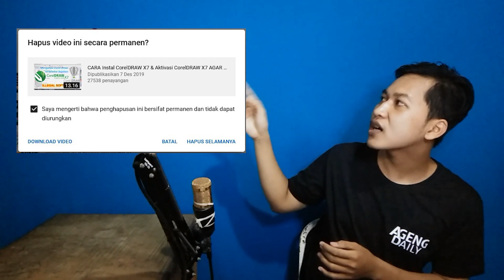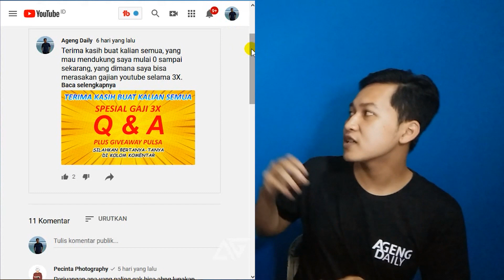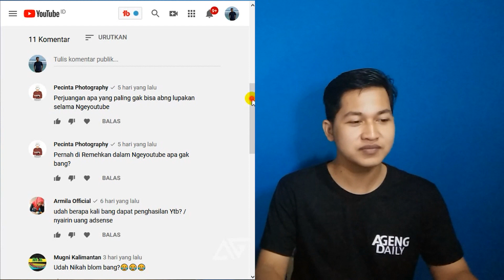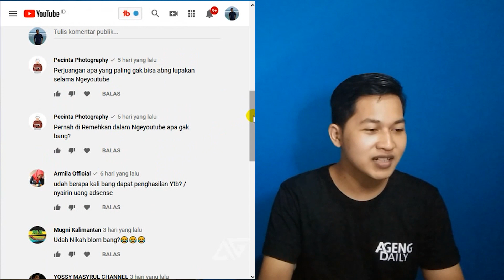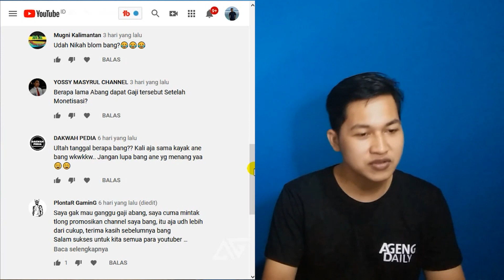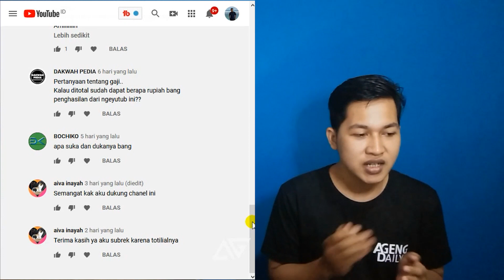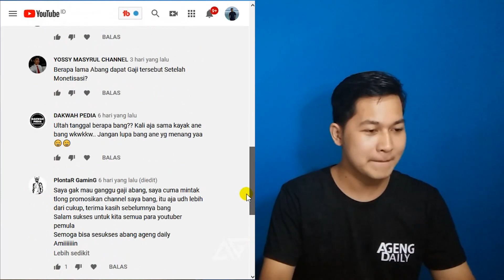GAJI YOUTUBER YANG KE 3X NYA Dari Youtube 2021 | Jawaban Q&A Dan GIVEAWAY PULSA 700K Untuk 7 Orang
Terima kasih buat kalian semua, yang sudah mau mendukung saya, sampai bisa merasakan gaji yang ke 3X nya. jadi saya akan mengadakan, yaitu acara giveaway pulsa 700 ribu untuk 7 orang pemenang, yang artinya setiap pemenang masing-masing mendapat 100K pulsa, dan acara menjawab Q&A dari para subscriber. dan semoga kalian juga para youtuber pemula bisa menyusul saya.

1. Follow IG @ageng_fs
2. Follow IG @faizatul_humairoh
3. Komentar di bawah (bebas atau ucapan selamat) dan tambahkan IG kalian.
Contoh :
All done semua syarat @igkalian
Catatan :
Akun IG jangan di privasi
Pemenang akan di umumkan 1 minggu sejak video ini upload

Tema : Bonus

:-:- JANGAN LUPA BAHAGIA -:-: